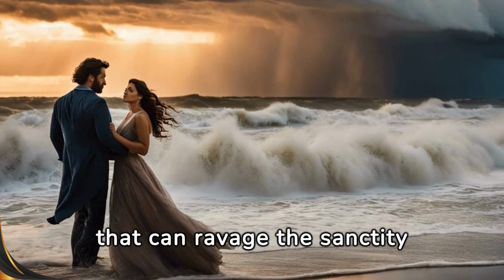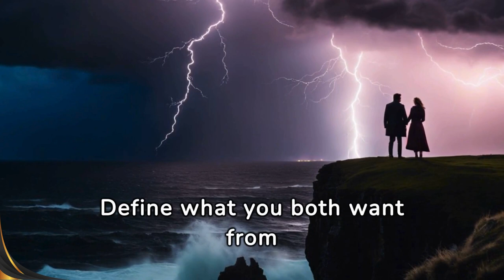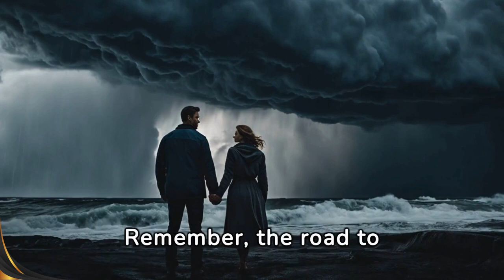Navigating through the Storm: Overcoming Infidelity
In the shadow of betrayal, finding the light may seem impossible. Yet, it's in the darkest nights that stars shine the brightest. Infidelity, a tempest that can ravage the sanctity of a relationship, demands resilience.